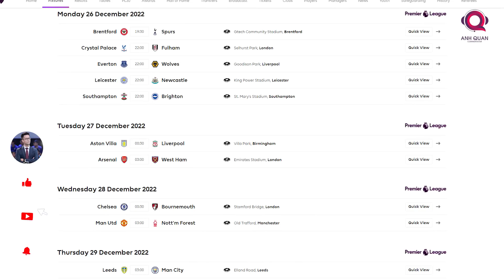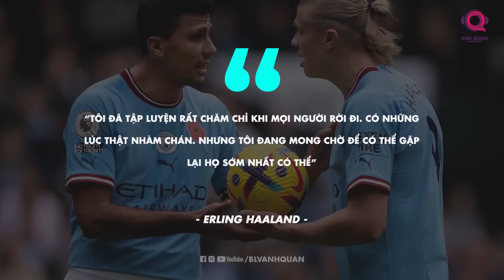PREMIER LEAGUE ĐÃ TRỞ LẠI VÀ BIG SIX SẼ BẮT ĐẦU BỨT TỐC?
Giáng sinh vừa trôi qua và những tín đồ của túc cầu giáo trên khắp thế giới có lẽ cũng đã có được những phần quà cho riêng mình từ người thân hay bạn bè. Nhưng đối với những cổ động viên bóng đá lúc này thì món quà lớn nhất có lẽ lại chính là việc được chứng kiến đội bóng con cưng cùng những thần tượng của mình thi đấu trở lại trên mặt cỏ. Và sau guồng quay của World Cup 2022 thì Premier League sẽ là giải vô địch quốc gia châu  u đầu tiên trở lại với những diễn biến khó lường ngay trong ngày lễ tặng quà - một món ăn tinh thần không thể tuyệt vời hơn dành cho người hâm mộ.

Dự đoán kết quả các trận đấu để nhận quà tặng từ BLV Anh Quân và Bí Ẩn Ozon tại